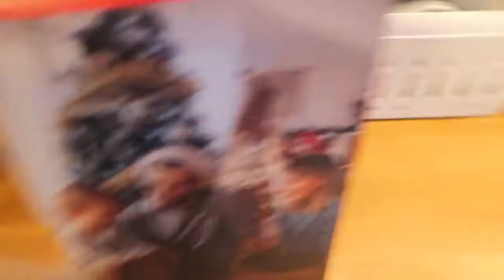Vlogmas 2017 - Day 12